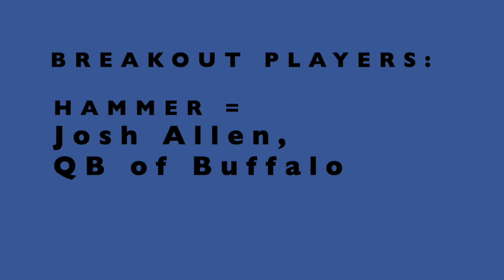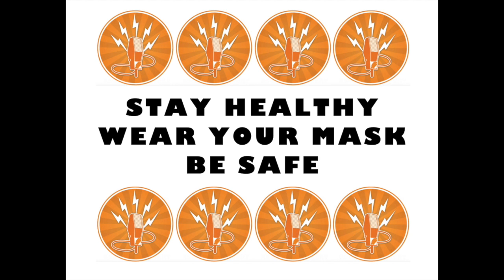RSG NFL Preview Playoff and Super Bowl Predictions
The RSG NFL Expert Panel share their playoff teams in the new expanded format along with conference championship teams. They close out with their Super Bowl Champions and post season honors!